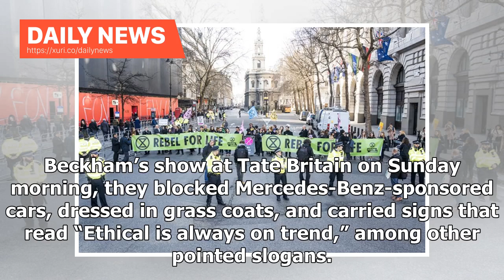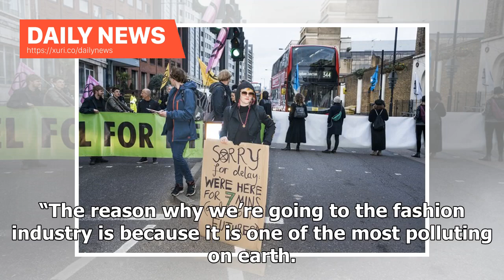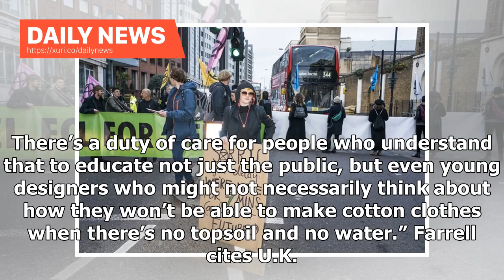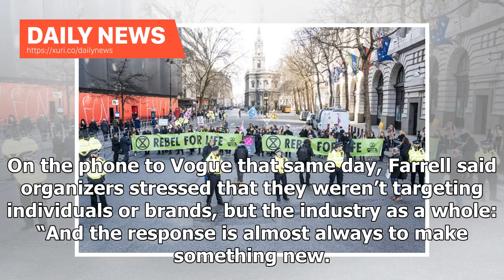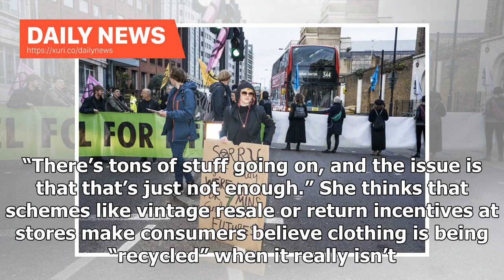Daily News - Climate Change Protests Disrupt London Fashion Week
On a day when some of the biggest names in British fashion were showing their Fall 2019 collections in London, protestors were chanting, “There’s no fashion on a dead planet.” During Victoria Beckham’s show at Tate Britain on Sunday morning, they blocked Mercedes-Benz-sponsored cars, dressed in grass coats, and carried signs that read “Ethical is always on trend,” among other pointed slogans. Extinction Rebellion, the environmentalist group that made headlines in November by shutting down the ci...